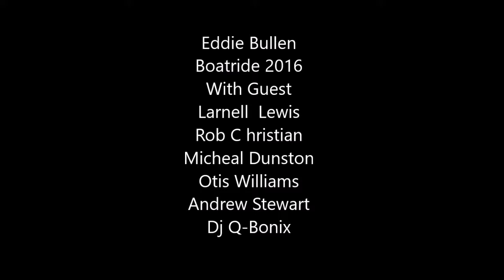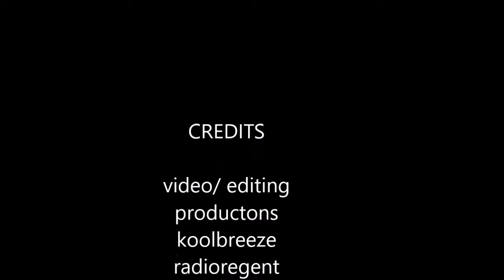Eddie Bullen 2016 Boatride